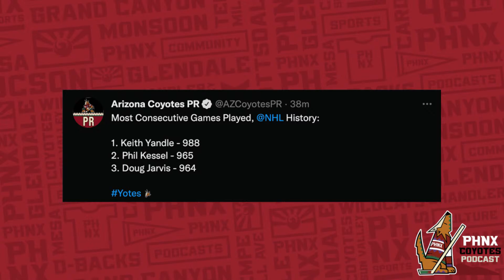Arizona Coyotes fall to Mark Scheifele and the Winnipeg Jets in OT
Karel Vejmelka made 38 saves but it wasn't enough to stop Mark Scheifele and the Winnipeg Jets.

Join Leah, Petey and Craig for pack therapy!

0:00- Intro
1:35- Game run down
4:46- By the numbers breakdown
7:06- No goal
10:40- Will Veggie play in goal the next game ?
14:20-15:30 King of the game
17:29- Nick Richie talk
18:20- Schmaltz consistency
21:30- Phill Kesel
24:10-Bob Heath
25:50- NCAA and NBA
28:47- Pinnacle high school hockey team
32:20- College hockey
34:15- Thoughts/predictions for tomorrows game
40:00- Whats coming up and final thoughts

Athletic Greens is going to give you a FREE 1 year supply of immune-supporting Vitamin D AND 5 FREE travel packs with your first purchase.